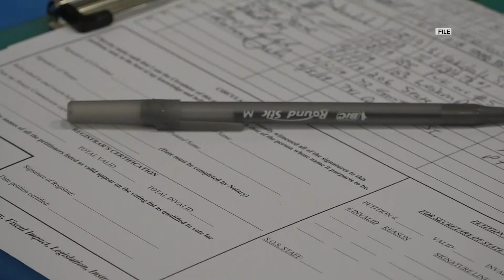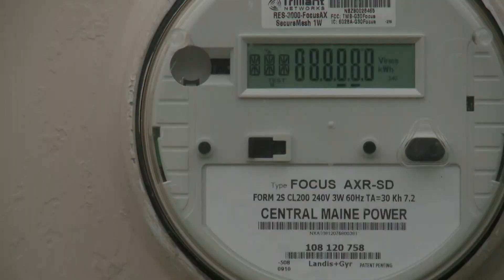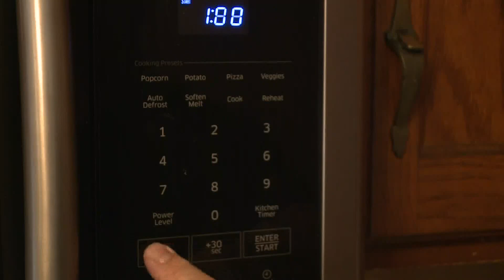CMP Corridor project: Hydro Quebec to use the extra space transmission line sending additional power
CMP Corridor project: Hydro Quebec to use the extra space transmission line sending additional power to Maine